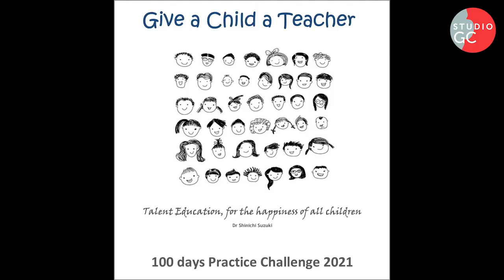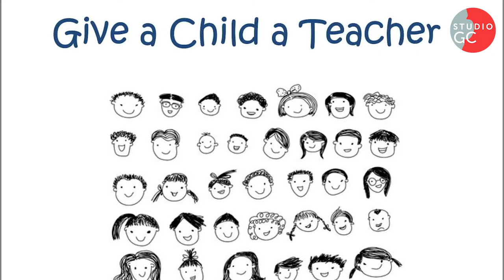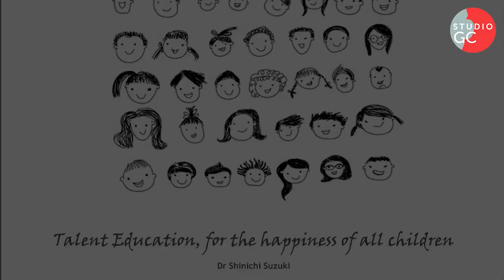Day 77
Keep practising your Review daily! Today I concentrate on slow work and left hand precision with slow gym exercises from Schradieck and some slowed down passage of Mendelssohn Concerto

Day 77 100DaysPracticeChallenge started on 1 January 2021